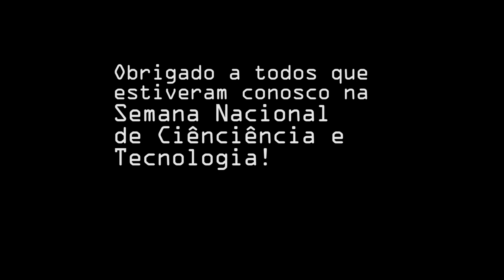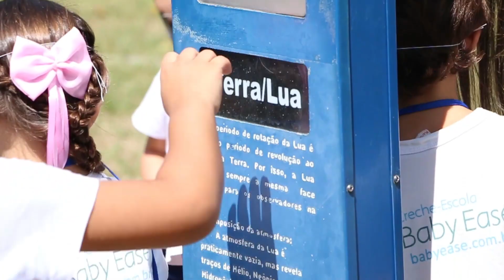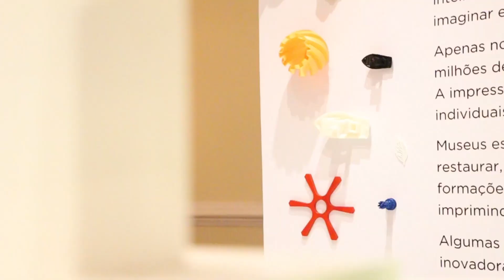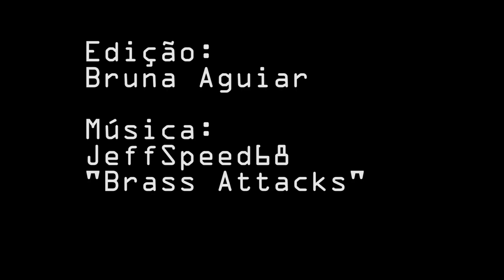Semana Nacional de Ciência e Tecnologia 2017 | A Matemática está em Tudo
Veja o que rolou na Semana Nacional de Ciência e Tecnologia 2017 | A Matemática está em Tudo